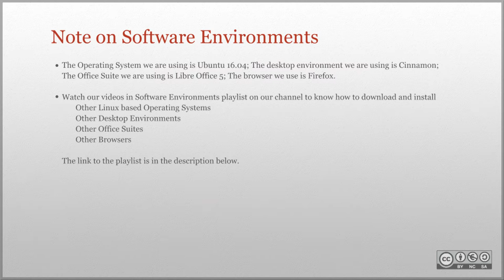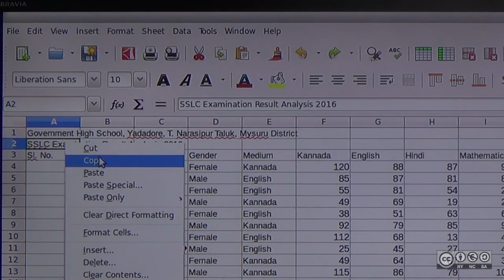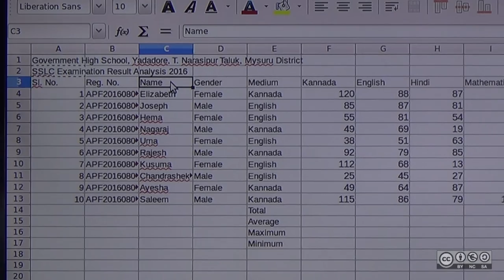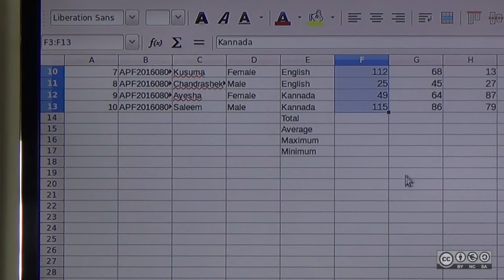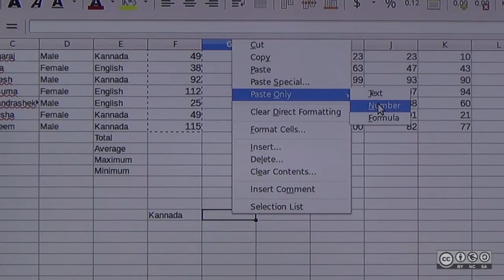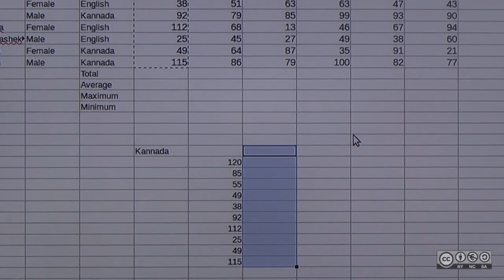LibreOffice Calc: Paste Special features